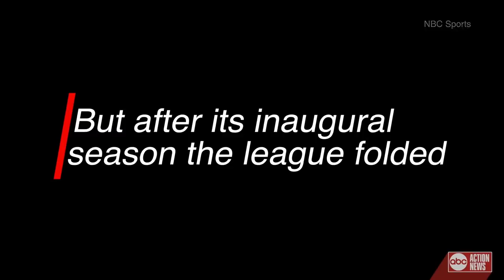XFL 2020: Here's what to expect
With the XFL re-launching in 2020, we are answering questions about what the new league will look like.